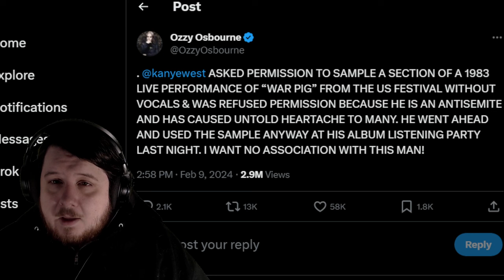Ozzy Osbourne Calls Kanye West An Antisemite - Vultures War Pig Sample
Ozzy Osbourne in his tweet stating that the sampling of a 1983 performance of War Pig from the US festival was denied permission but Kanye West used it anyway he also called Kanye West An Antisemite.